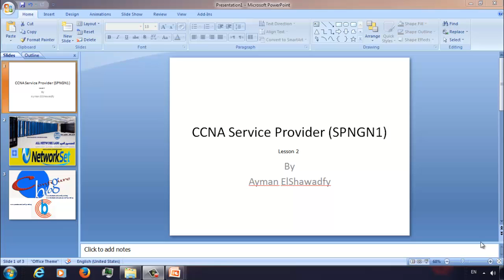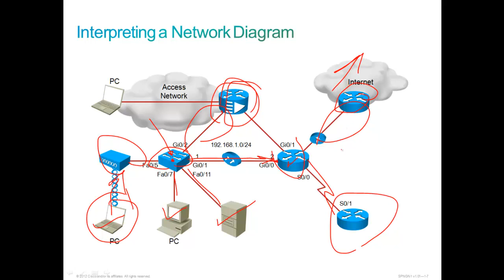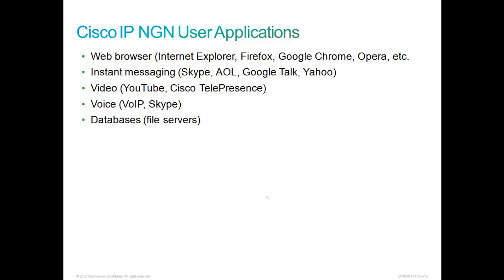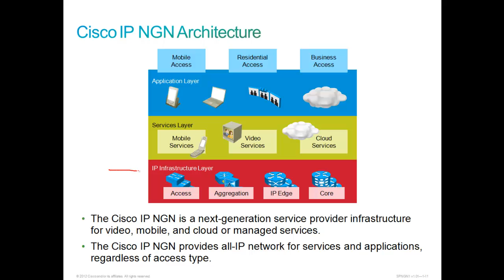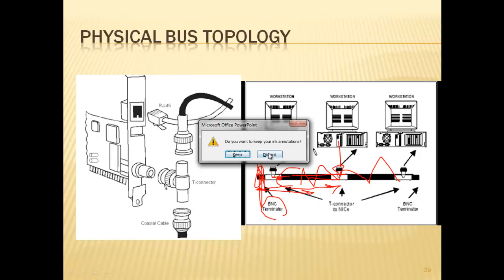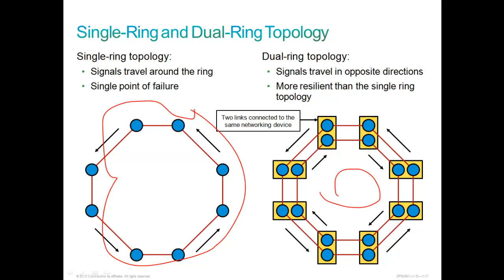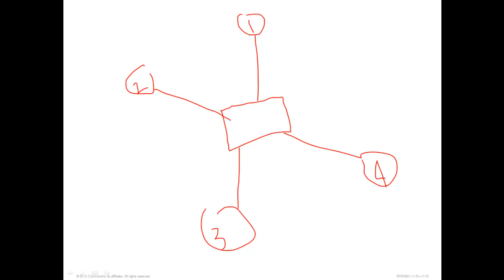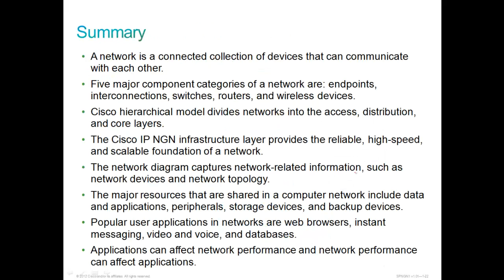CCNA Service Provider (SPNGN1) lesson-2, Defining Functions of Networking - part 2